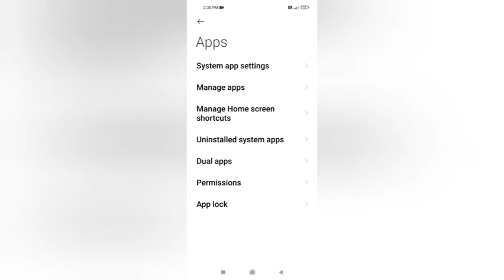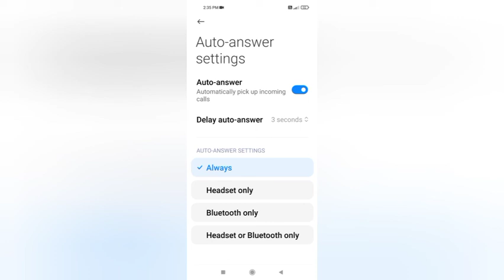Poco C31 Automatically Pick Up Incoming Calls